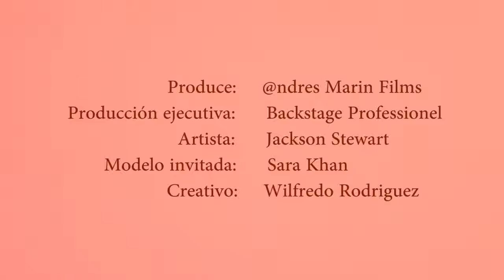Cosmeticos SAMY Costa Rica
SAMY costa rica